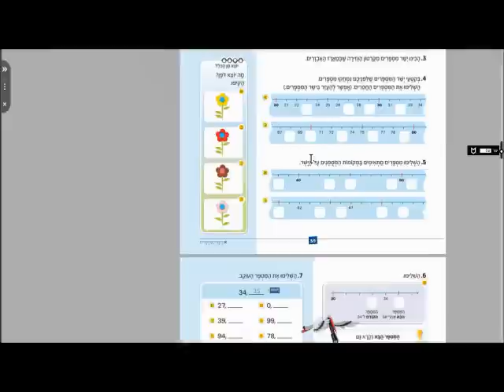שבילים פלוס ב: רצף המספרים עד 100